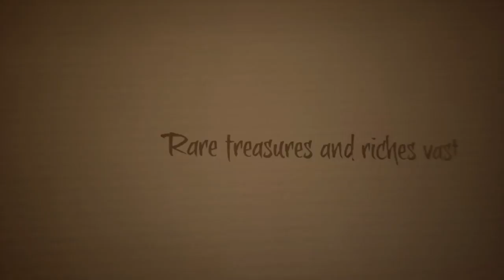XBOXpalooza Part 2: Sea of Thieves!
Time to set sail and roam the seas in search of treasure!  And by treasure, I mean chickens!